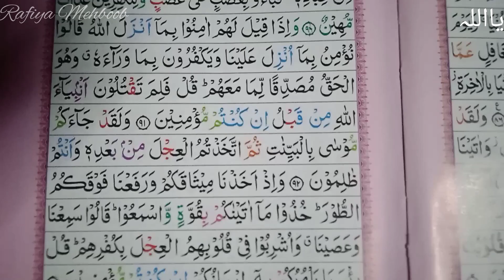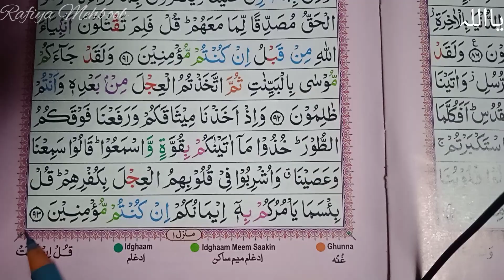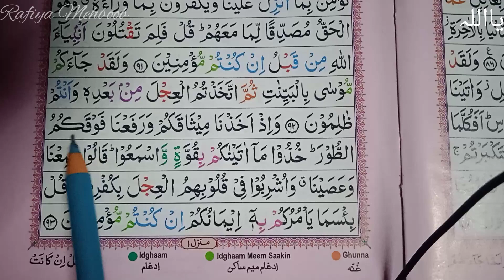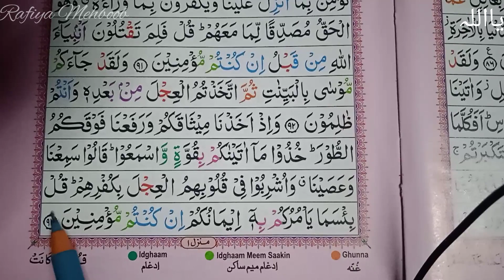surah baqarah sikhiye tajweed ke sath lesson number 31 l paara 1 l surah Al baqarah with tajweed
Quran padna sikhye
Quran padne ka tarika